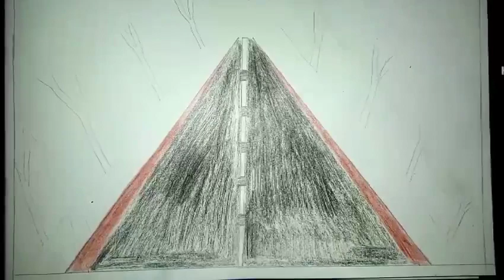Green forest with oil pastel /step-by-step forest.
Green forest with oil pastel /step-by-step
forest.
heaven
acrylic painting
Painting heaven
oil pastel tree drawing
Oil pastel tree
oil pastel tutorial
Oil pastel tricks
watercolor painting
watercolor tutorial
painting heaven
oil pastel